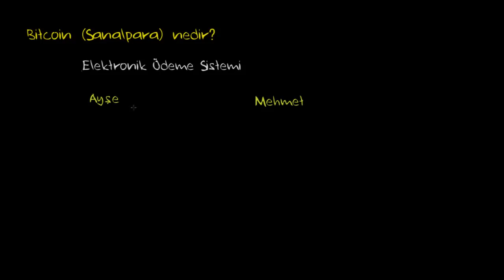Bitcoin: Nedir? (Finans ve Sermaye Piyasaları) (Ekonomi) (İktisat)